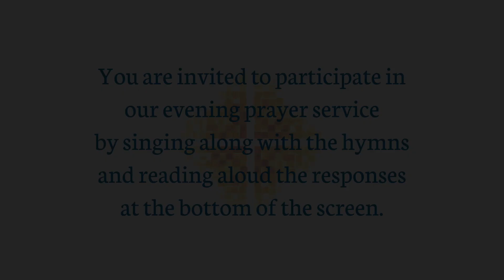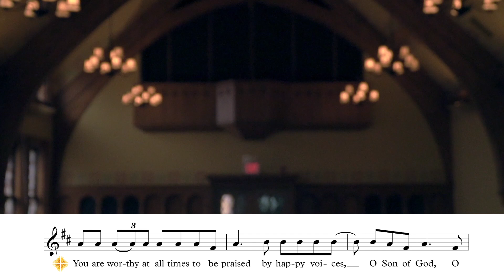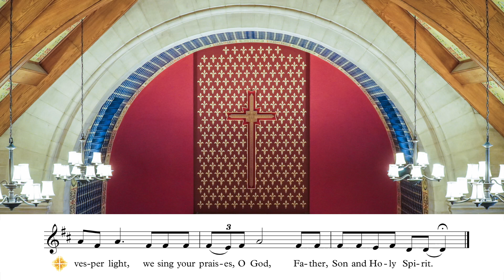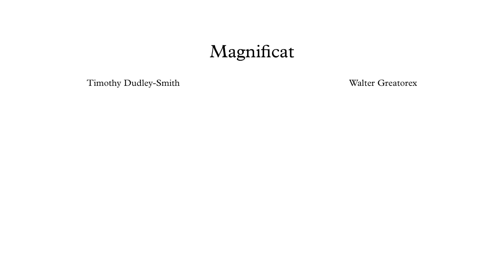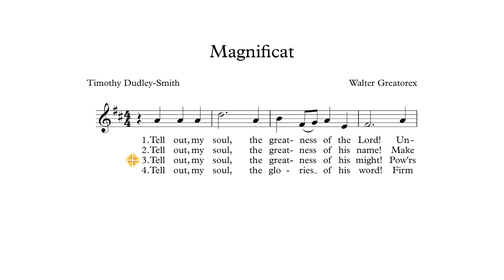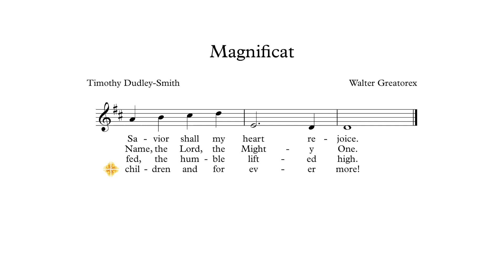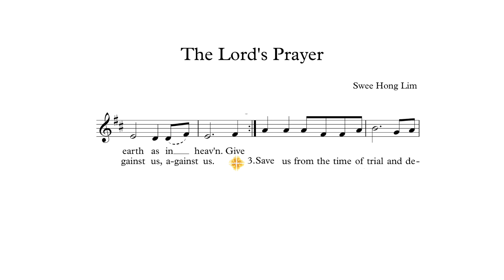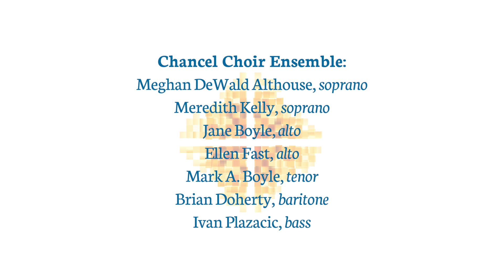Virtual Vespers - Wednesday, November 4, 2020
Shadyside Presbyterian Church invites you to join us remotely for a service of evening prayer on Wednesday, November 4, through this video.

Due to the COVID-19 pandemic, the Shadyside Presbyterian Church building and offices are open on a limited basis. We regret that we cannot gather in person for worship, but we hope you will gather with us in spirit.

Liturgists: Rev. Dr. John A. Dalles, Interim Senior Pastor; and Rev. Lynn M. Portz, Associate Pastor for Parish Life

Instrumental Trio: Natalie Beckenbaugh, oboe; Abigail Eagleson, piano; Bronwyn Hagerty, cello

Soloists: Loghan Bazan Wright, mezzo-soprano; and Mark A. Boyle, tenor

Shadyside Presbyterian Church Chancel Choir Ensemble: Meghan DeWald Althouse, soprano; Meredith Kelly, soprano; Jane M. Boyle, alto; Ellen Fast, alto; Mark A. Boyle, tenor; Brian Doherty, baritone; and Ivan Plazacic, bass

Organist: Mark A. Anderson, Director of Music Ministry

Videography and Editing: Mark A. Boyle and Stephen M. Donnelly

Psalm 4 ("In the night I can take my rest") Text: Anthony Teague, 1979. Reprinted by permission of Mowbray, a division of Cassell, Artillery House, Artillery Row, London SW1P 1RT. Music: Psalm tone: St. Meinrad VII. Reprinted with permission. Refrain: Helen L. Wright, 1984.  Reprinted with permission under ONE LICENSE no. A-734299.

“Tell Out My Soul” (Magnificat) Tune: WOODLANDS by Walter Greatorex (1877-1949). Reproduced by permission of Oxford University Press. Text: 'Tell out, my soul' by Timothy Dudley-Smith (b. 1926). © Timothy Dudley-Smith in Europe and Africa. © Hope Publishing Company in the United States of America and the rest of the world. Reproduced by permission of Oxford University Press. Reprinted with permission under ONE LICENSE no. A-734299.

“Phos Hilaron” Music: Saint Meinrad, mode V, Kelly/Weber.  Used by permission.